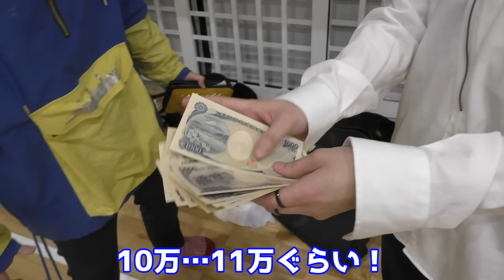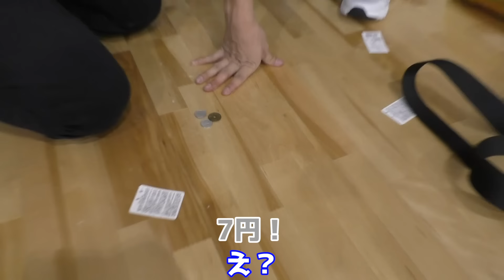しばゆーよきき初出演？レペゼン地球とマホト軍団の抜き打ち財布チェック！！！あ、わきおも…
Q.この動画を一言で表すなら？

A.カオスな動物園に訪れたひと時の平和

※この動画は2019年5月頃に撮影した動画になります

財布を見せてくれたYouTuber

★カルxピンのグッズ販売はこちら（CD,カレンダー販売してます）